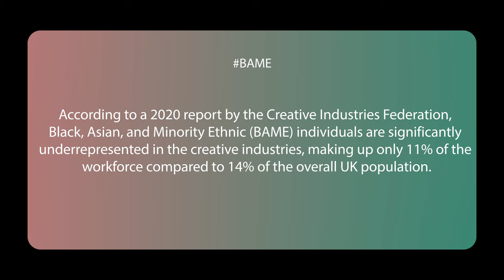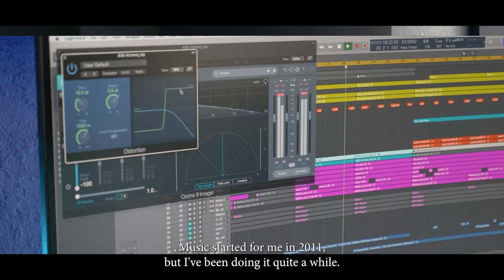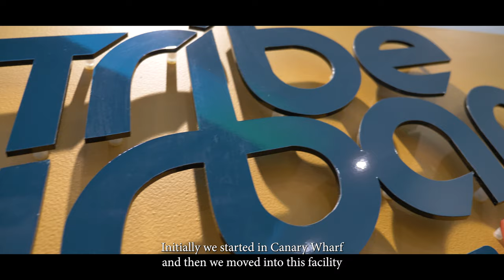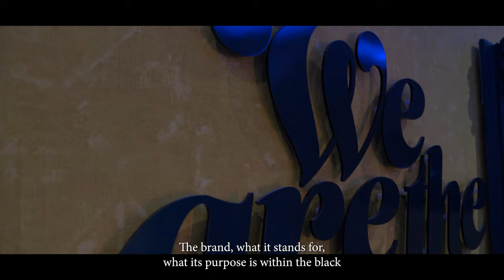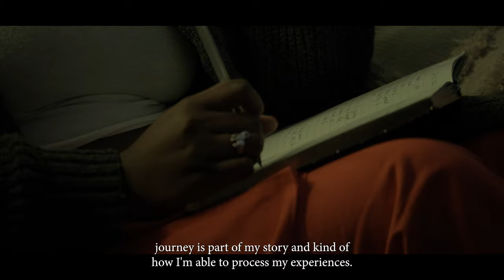BLACK CREATIVES ARE WINNING: THE DOCUMENTARY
Black Creatives Are Winning is a short documentary that delves into the lives of four black Creatives living in London:
 • Ayoba, A&R and Music Producer
• Michael Bullion, Media Executive
• Temi T, Spoken Word Artist
• Demi Munis, Fashion Designer
These Creatives are excelling in their respective creative fields and they share their journeys, the highs and the lows of the Black Community, breaking barriers for inclusion of Black Creatives in the creative economy amongst others things

This documentary celebrates the resilient and thriving nature of Black Creatives while serving as a source of inspiration to aspiring and emerging Black Creatives
Duration: 41 minutes 45 seconds
I produced, scripted and directed this documentary as a Media project and course assessment for my Masters in Media and Creative Cultures at the University of Greenwich
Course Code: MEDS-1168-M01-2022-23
Course Title:Race, Class, Gender and Media
Module Leader:  Dr Jane Frances Dunlop